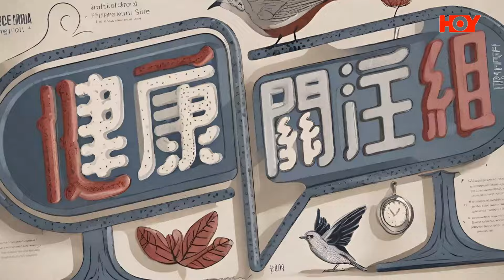健康關注組｜ EP179 PT1｜ 懷孕必學產前檢查 及早發現潛在危機｜ 產前檢查 ｜ 宮外孕 ｜ 小產 ｜ 高鈞賢 ｜ 黃芳雯 ｜ HOY TV 77台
懷孕期間，由其係第一胎，爸爸媽媽都會好緊張，產前檢查係必須嘅，可以及早發現好多對孕婦同BB潛在嘅危機，唔知從何入手？今日同各位準爸媽，由產前檢查開始講起啦！《 健康關注組 》請嚟婦產科專科 何嘉慧 醫生，註冊營養師 李潔怡 Samson，同大家關注懷孕期間重要嘅事情，聽聽兩位點講。